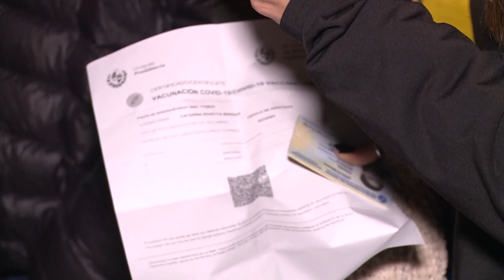Hinchas del fútbol regresan al estadio con relajamiento de restricciones en Uruguay | AFP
Peñarol jugó el primer partido con público en Montevideo desde 2020, cuando la pandemia de coronavirus silenció los estadios de Uruguay y el mundo.